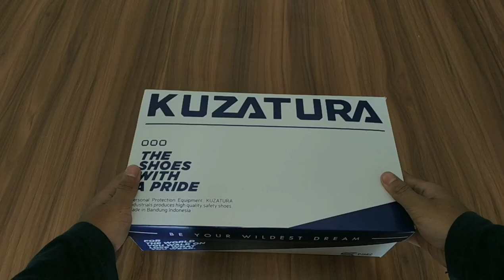Sepatu Casual KZTR // KZS 881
Hallo kak,
Kali ini kami akan memberikan Review dari :
Brand : Kuzatura NC
Kode : KZS 881

Spesifikasi
Warna : Grey
Bahan : Kulit Suede
Sol : Pabrikan
Ukuran  :
38,39,40,41,42,43
Berat Timbang : 0,70 Kg
Berat Volume : 0,80 Kg

Karena belakangan ini banyak sekali member yg ingin ada video review sekaligus real pic nya,, Maka kami berikan video ulasannya,
semoga berkenan yaa
Selamat menonton